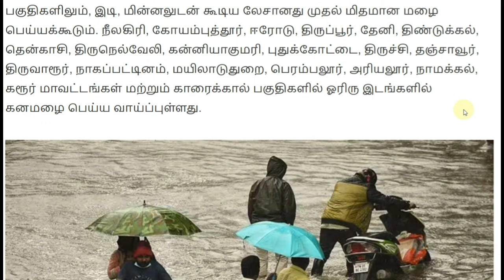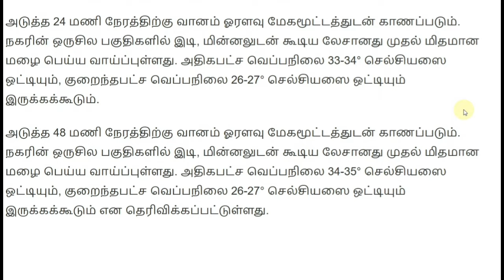25.10.2024 இன்று 120 கி.மீ வேகத்தில் புதிய புயல் 22 மாவட்டம் அதிகனமழை விடுமுறை | rain | school news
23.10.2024 நாளை புதிய புயல் கனமழை எச்சரிக்கை ! 22 மாவட்டம் கனமழை எச்சரிக்கை | rain | Weather report | பள்ளி, கல்லூரி விடுமுறை